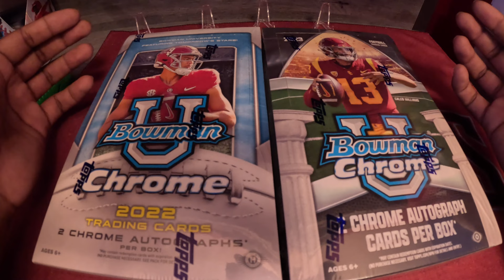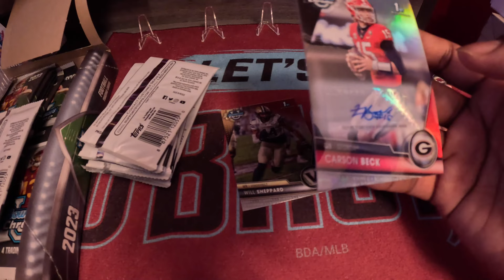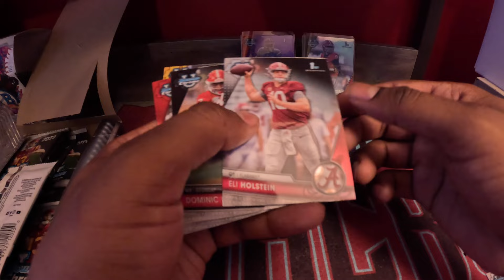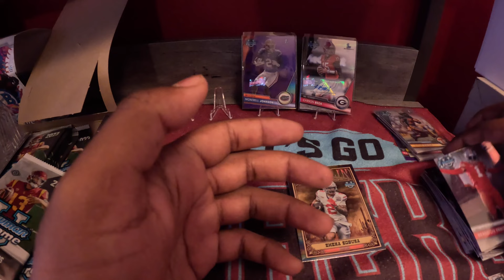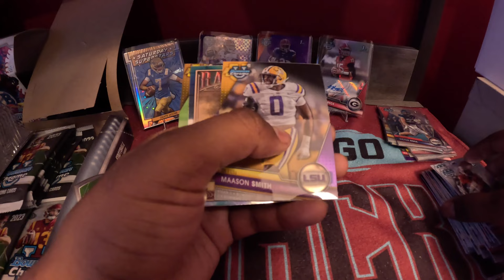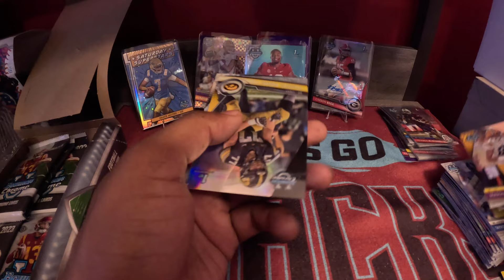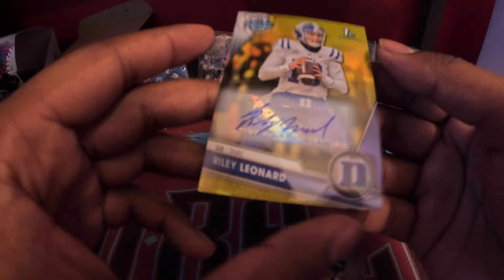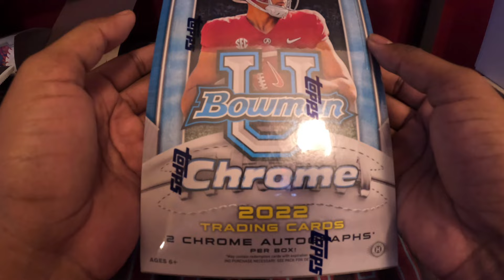Hit two huge QB autos! 2023 Bowman Chrome U Hobby Box Opening.